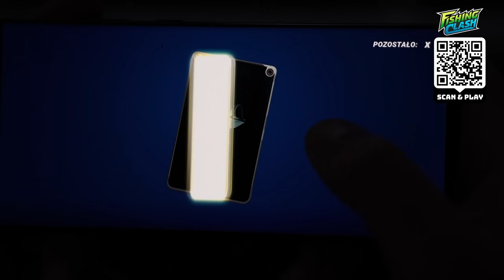JESIENNE SZCZUPAKI NA ŻYWCA ze STAREJ CEGIELNI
Wesprzyj mój kanał pobierając Fishing Clash na urządzenie z systemem iOS/Android za darmo Użyj mojego kodu podarunkowego GRADU, aby otrzymać nagrodę w wysokości 20$

Filmy, które oglądasz tworzone są jedynie w celach rozrywkowych i humorystycznych i nie mają na celu nikogo urazić, więc uśmiech na twarzy i oglądaj! :)